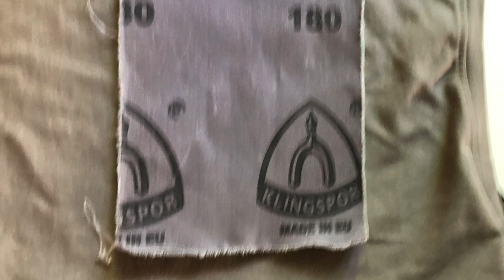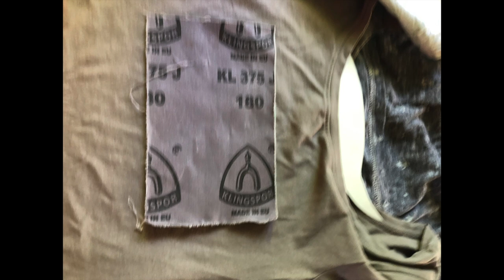Internetowa lekcja plastyki #10- Dzień Dziecka - ozdabiamy swoje koszulki - Baby Yoda!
Dziesiąta  internetowa lekcja plastyki  - robimy koszulki dla siebie na Dzień Dziecka-  między innymi koszulkę z Baby Yoda Lekcja zawiera też zadanie domowe - miłego tworzenia!!!